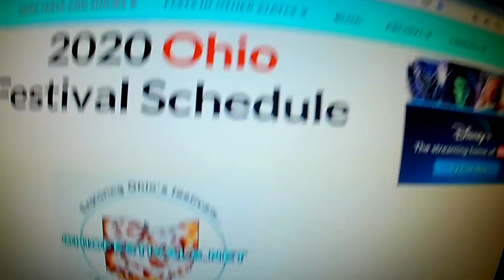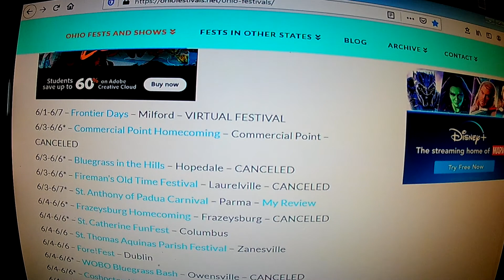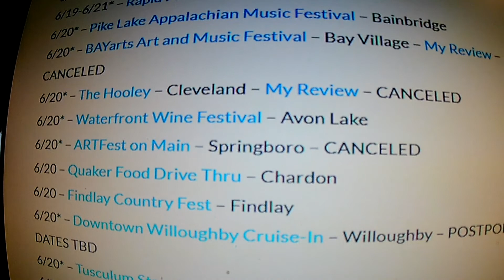Rippy Alternative Summer